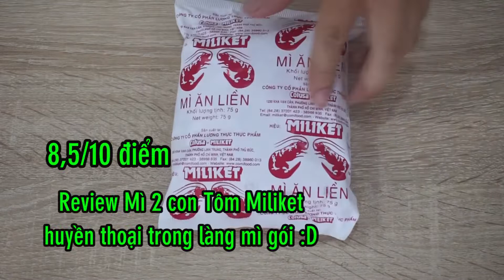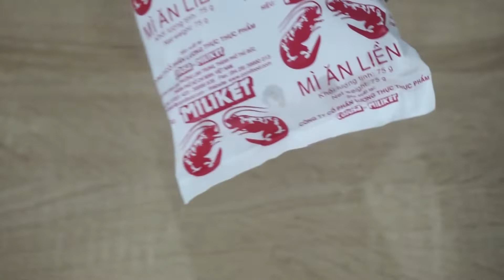Review Mì 2 con tôm Miliket huyền thoại làng mì gói có ngon như lời đồn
Tập này sẽ là 1 tập trở về ký ức tuổi thơ. 1 huyền thoại về làng mì gói mà hầu như ai cũng biết. Đó chính là Mì 2 con tôm Miliket. Mời cả nhà cùng hồi tưởng về thuở nhỏ với hương vị đặc trưng của mì tôm mà không thấy tôm đâu nhé :D